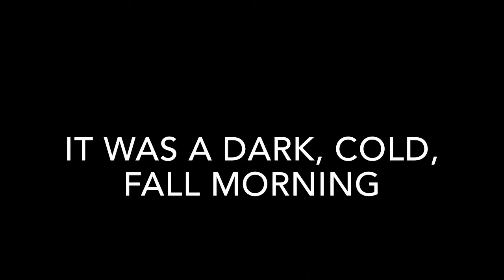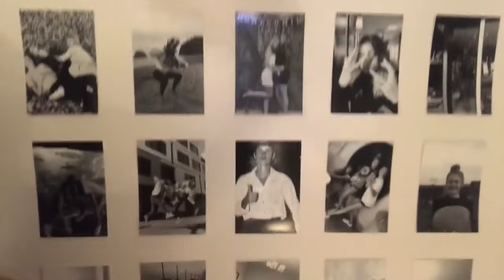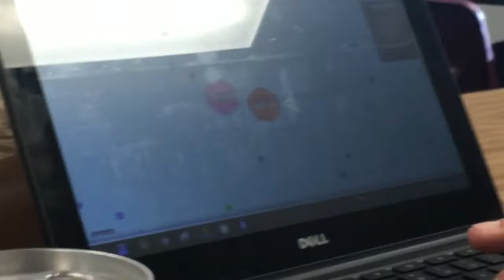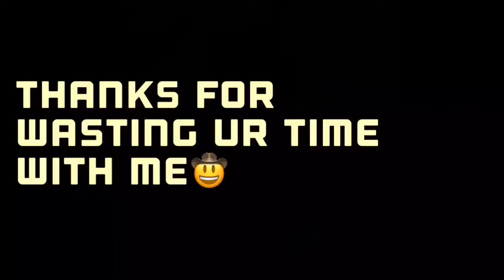shes back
plz no copyright my grandferret watches these